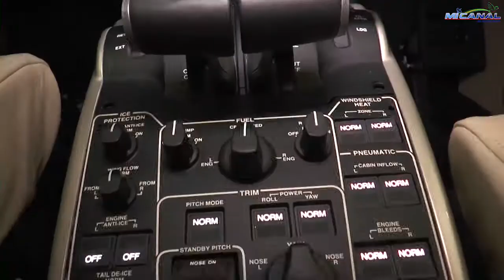Las empresas Seijiro Yazawa Iwai - Aviation​ y Helicopteros de Guatemala​ presentaron el HondaJet.